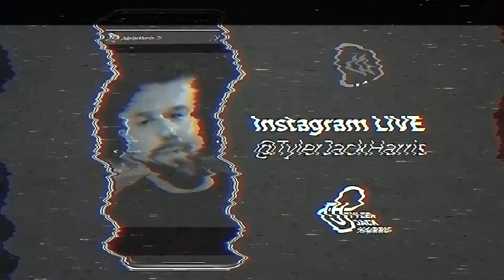From The Editors | Episode 10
People can change on their own to a point, but if you want to push yourself to be your best, you have to have people in place to hold you accountable.